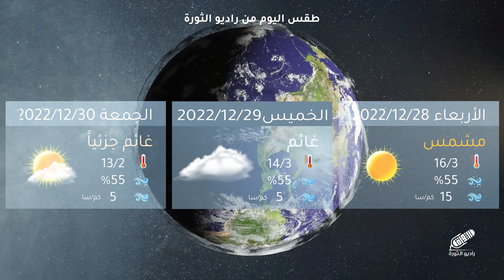تعرف على تفاصيل طقس اليوم والأيام القادمة مع المهندس أنس الرحمون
حصرياً عبر